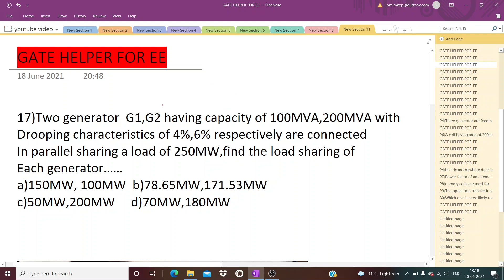Most important question for gate,ssc jee, uppcl jee, HPCL,HAL for EE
helpful for gate,ssc je ,HPCL,HAL aspirants